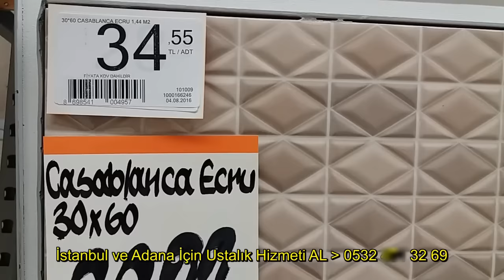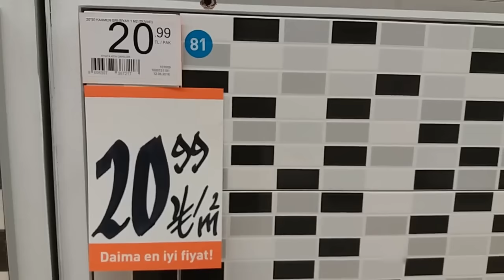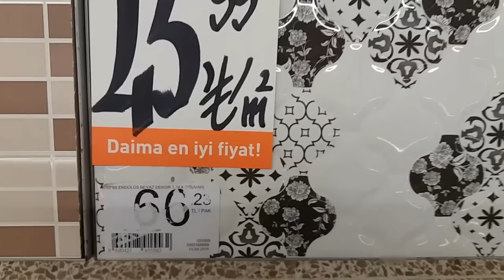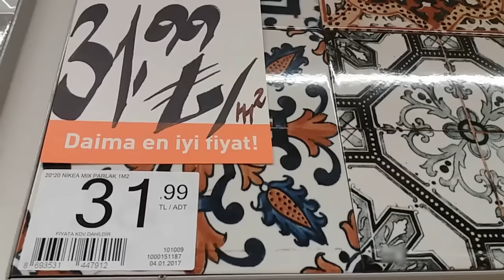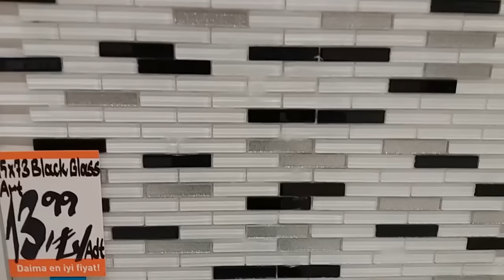En Yeni Cam mozaik - Fayans fiyatlarını İncele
2017 ye ait mutfak dezgah arasına kullanılan özel fayansların ve cam mozaiklerin en yeni güncel fiyatlarını araştırdım. Size düşen arkanızı yaslayıp bi tık ile hazırlamış olduğum videoyu izleyip bilgi edinmek hepsi sadece bu kadar. İYİ SEYİRLER

not : Bazı ürünlerin etiketlerinde halen 2016 duruyor nedeni ise her hangi bir zam olmadığı için değiştirilmemiştir, tamamen 2017 ye ait fiyatlardır bilginize.!

2017 fayans modelleri,
2017 fayans çeşitleri,
2017 fayans fiyatları,
2017 cam mozaik modelleri,
2017 cam mozaik fiyatları,
2017 cam mozaik çeşitleri,
2017 fayans piyasası,
2017 fayans değerleri,